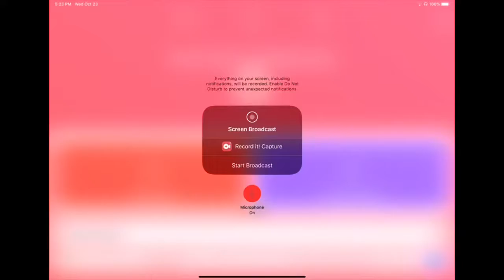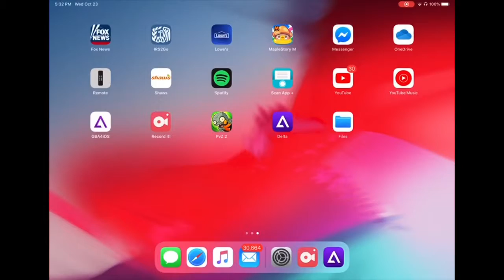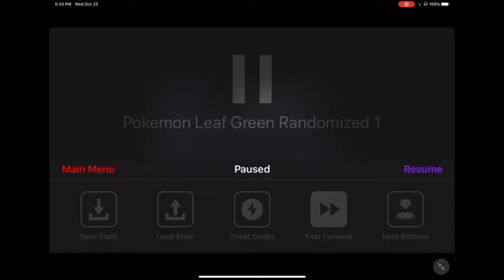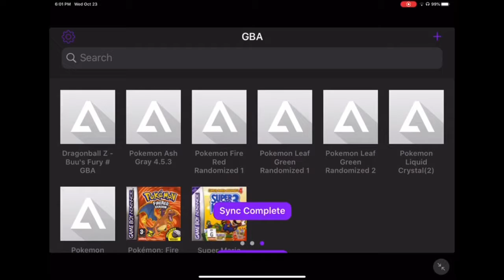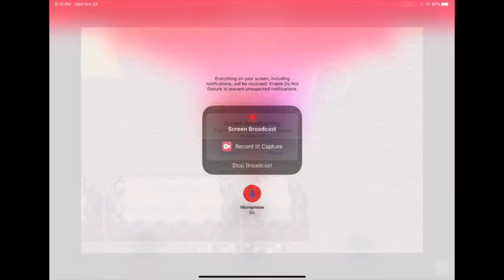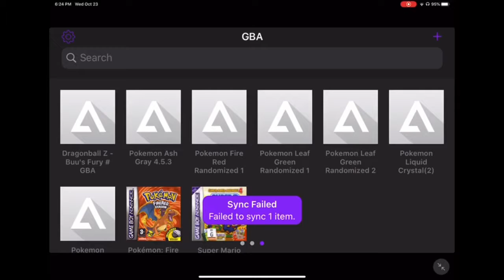Pokémon leaf green randomizer nuzlock #2